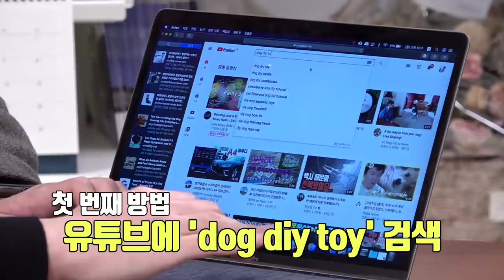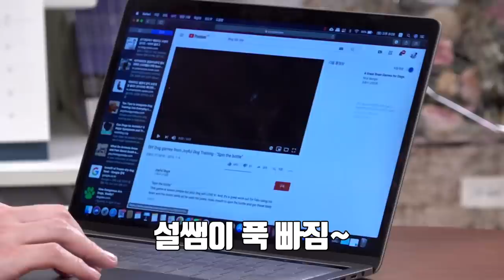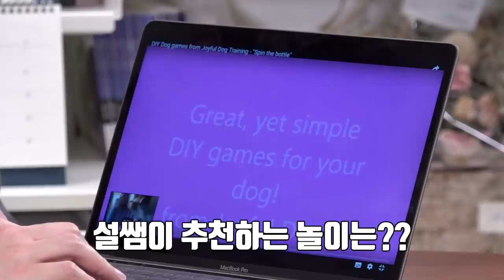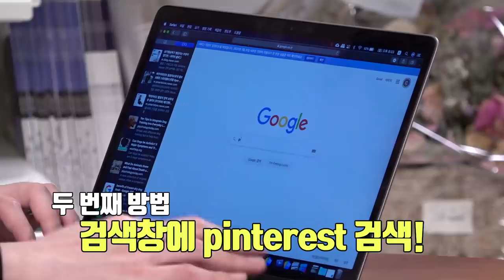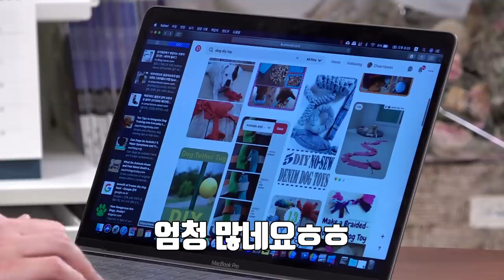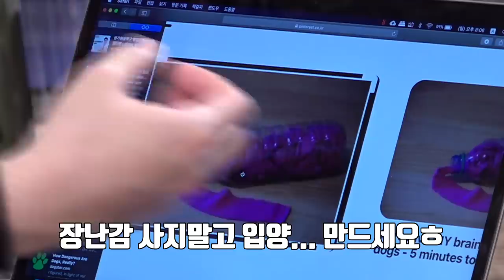산책도 꺼려지는 요즘, 댕댕이와 집콕놀이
외출은 물론 산책도 꺼려지는 요즘!
집에서 댕댕이들과 지내기 참 힘드시죠?!
보호자는 물론 댕댕이들도 얼마나 답답할까요?
그래서 준비해봤어요

산책만큼이나 집에서 에너지 쏘옥 빼놓을 수 있는 집콕놀이 노하우 대방출!
영상보시고, 댕댕이들과 이 시기를 잘 이겨내자고요 ^